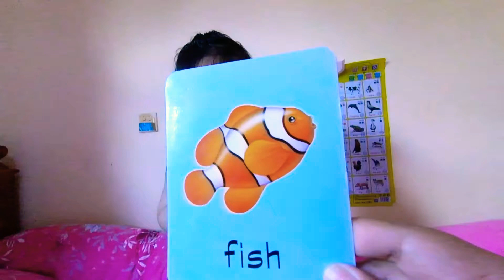Learn Animal Names for Kids with Little Vechta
Little Vechta loves to learn animal names. As we show her cards, she reads the animal names.